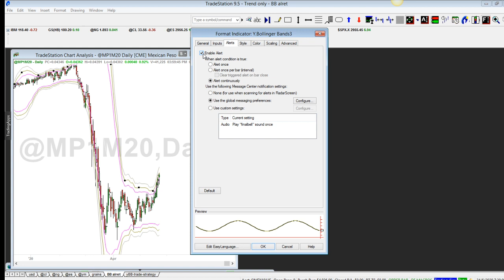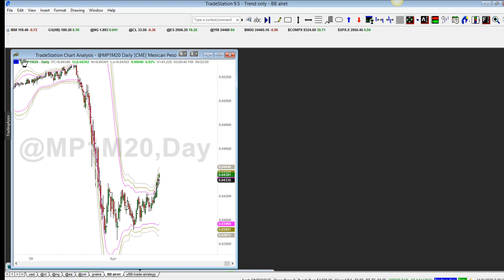Set up on chart